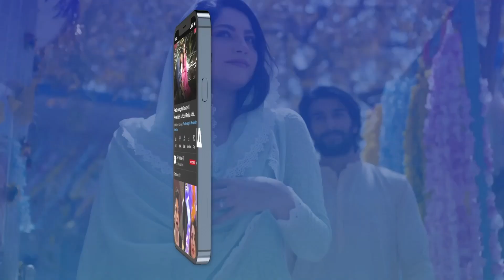Video Delete Karo...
Cast:
 Sajal Aly,
 Bilal Abbas Khan,
 Mira Sethi,
 Mohammed Ahmed,
 Irsa Ghazal,
 Qudsia Ali,
 Vaneeza Ahmed,
 Babar Ali,
 Adnan Samad Khan,
 Annie Zaidi,
 Yousuf Bashir Qureshi – YBQ,
 Alina Abbas,
 Sheheryar Munawar,
 Asma Abbas,
 Ali Safina,
 Hammad Farooq,